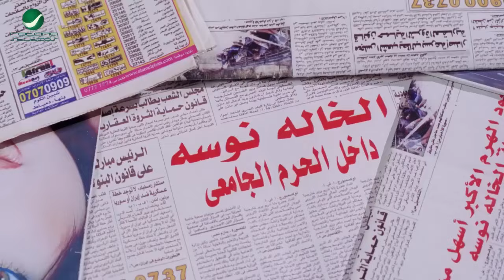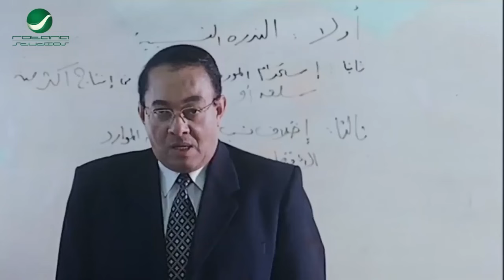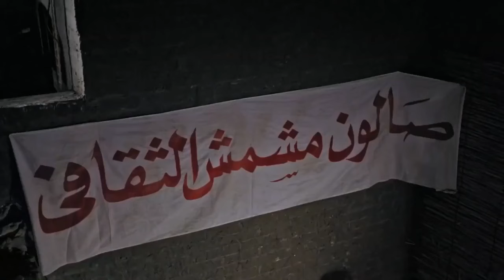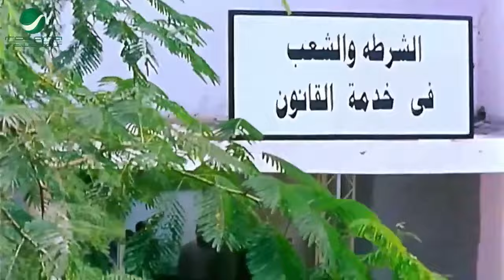باقه من افجر افيهات ملوك الكوميديا كريم عبدالعزيز, محمد هنيدي واحمد حلمي 🤣 هتخليك تسخسخ من كتر الضحك